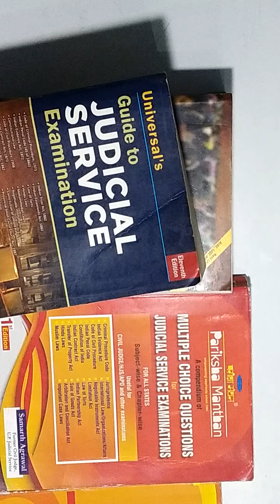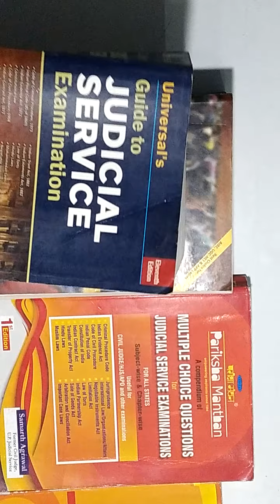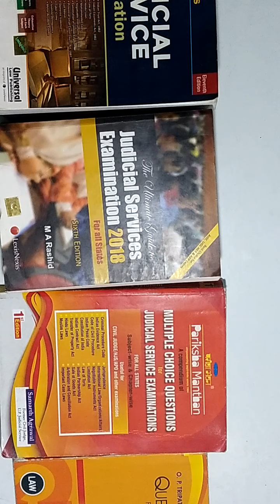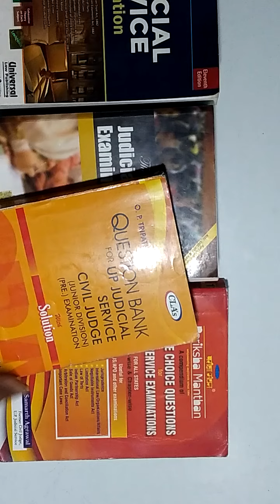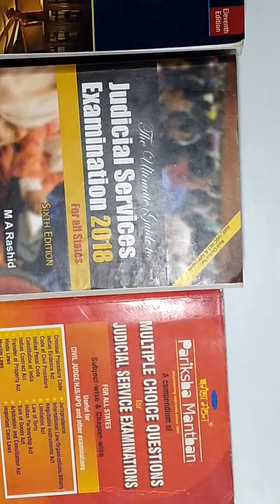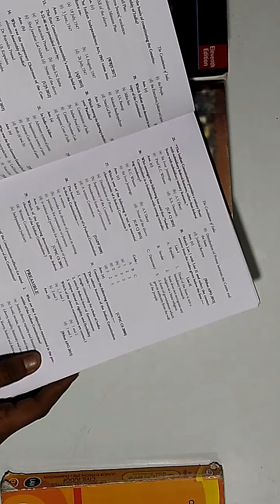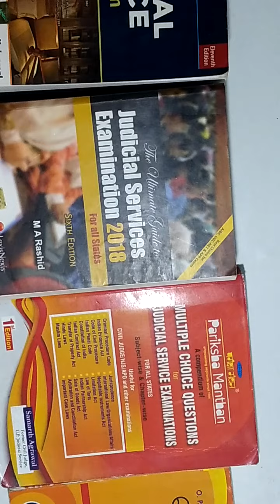Best Book for Objective types Questions | Study for Judicial Services | Zeeshan Mazhar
In this video's we have discussed about various Objectives types Questions books for Judicial Services Exams and for Semester Exam | By Zeeshan Mazhar